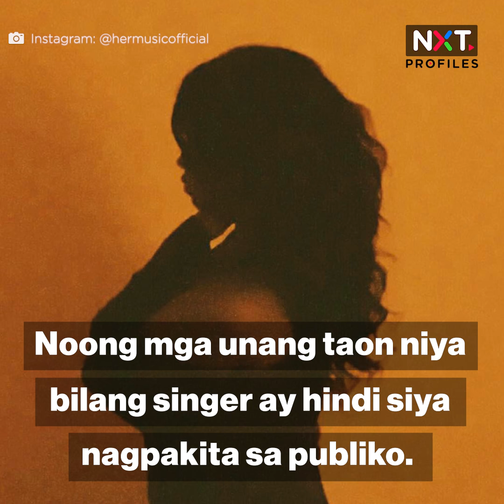NXT Profiles: Sino si H.E.R.? Fil-Am singer-songwriter na nanalo ng Oscar at Grammy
Gumagawa ng pangalan ngayon ang 23-year-old Fil-Am singer-songwriter na si H.E.R. sa Amerika. Isang Pinay music icon ang parte ng kanyang kabataan. Sino ito?